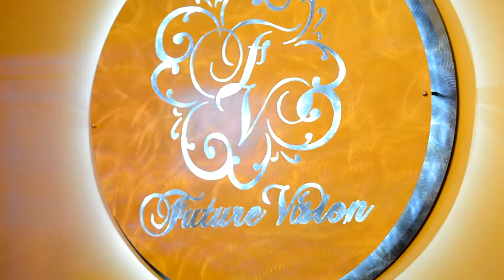sasha the diva fix my life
I glimps into the life of Sasha the Diva @ her "Fix my life" Viewing Party at Future Visions in ATL GA